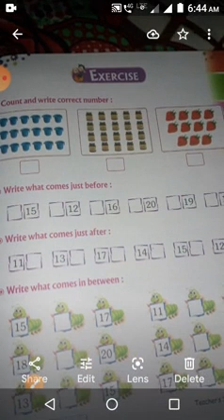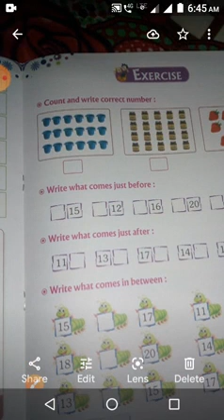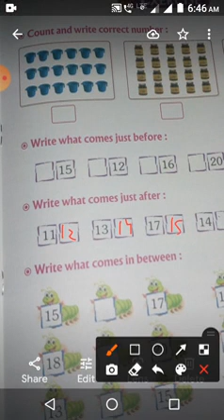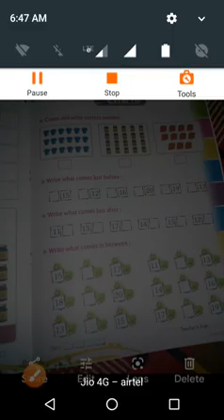PATLIPUTRA CENTRAL SCHOOL BY-RAJEEV KUMAR Parbatta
class nursery subject math